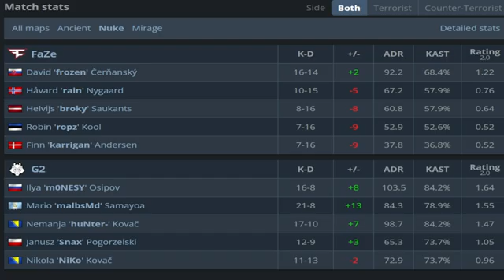G2 malbsMd (21/8) vs FaZe (Nuke) BLAST Premier Fall Groups 2024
malbsMd POV playing BLAST Premier Fall Groups 2024 with your settings (config, crosshair, resolution)

malbsMd Crosshair: CSGO-uDwac-fNMzW-mDZGF-yzxYi-yrmHB
malbsMd Resolution: 1280x960
malbsMd viewmodel: viewmodel_fov 68; viewmodel_offset_x 2.5; viewmodel_offset_y 0; viewmodel_offset_z -1.5; viewmodel_presetpos 3;
malbsMd mouse settings: DPI: 400 Sensitivity: 2.0 HZ: 2000 Window Sensitivity: 6

Best CS2 POVS and Highlights from BLAST Premier Fall Groups 2024.